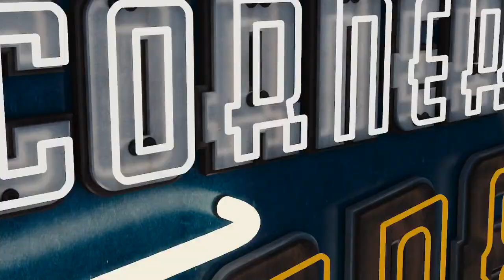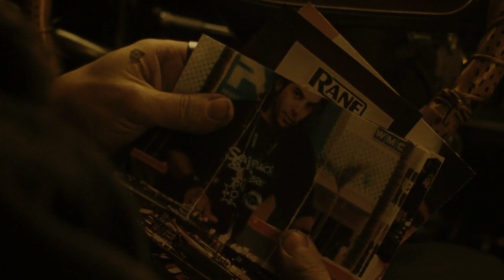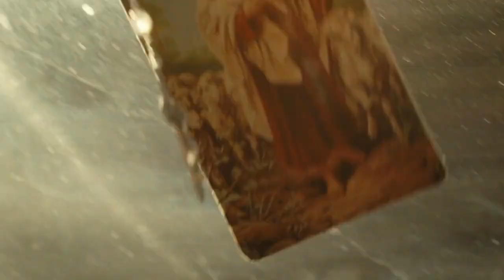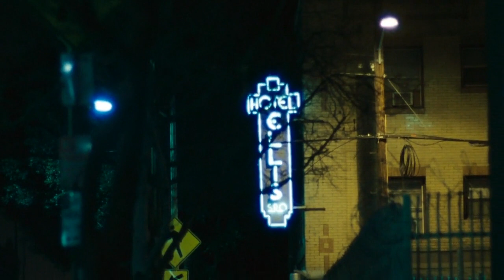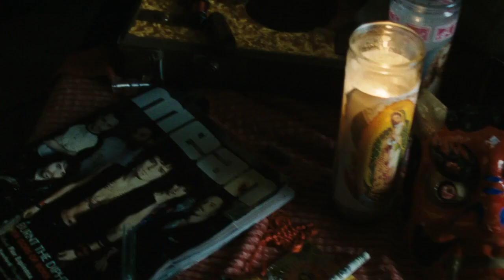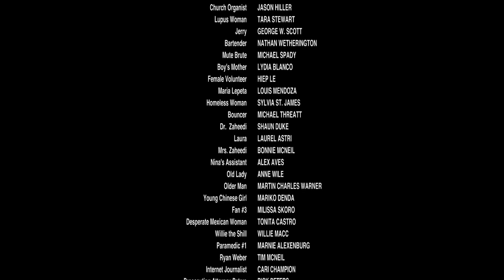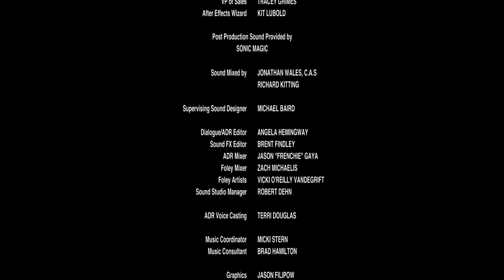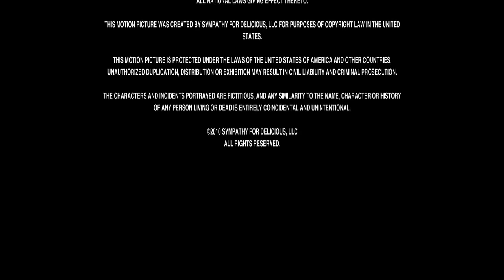Sympathy for Delicious- La pelicula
Esta pelicula no pasó por los cines españoles ni tan siquiera se mencionó, cosas del cine ... y las limitaciones que sufren las peliculas llamadas "de bajo presupuesto", cine independiente  o cine de autor para extenderse  .Despues de una busqueda exhaustiva logré localizarla en buena calidad en inglés. En mi opinion las interpretaciones son  muy buenas,la historia llena de trasfondo y unos personajes muy bien definidos y ejecutados .

 Delicious , un DJ lisiado que lucha por sobrevivir en las calles de Los Angeles posee poderes sobrenaturales para curar a la gente, pero no es capaz de curarse a sí mismo. Mientras su amigo cura trata de que utilice sus poderes para ayudar a los demás, él únicamente se dedica a su gran pasión: el rock n ´roll.

aqui os dejo una reseña interesante
"Pero la verdadera revelación es Orlando Bloom como un rock-and-roller con el ego de creerse Mick Jagger, pero sin su  talento. Bloom es tan radicalmente diferente en esta pelicula que no podía reconocerlo. El talento que parecía exclusivamente limitado y definido por Piratas del Caribe y El Señor de los Anillos florece de nuevo aquí, en este escenario completamente nuevo e inesperado y Ruffalo merece gran crédito por ver y creer que Bloom podría hacer esto."

Todos somos lisiados capaces de curar a los demás menos a nosotros mismos , buscando a ese alguien que sea capaz de curarnos a nosotros